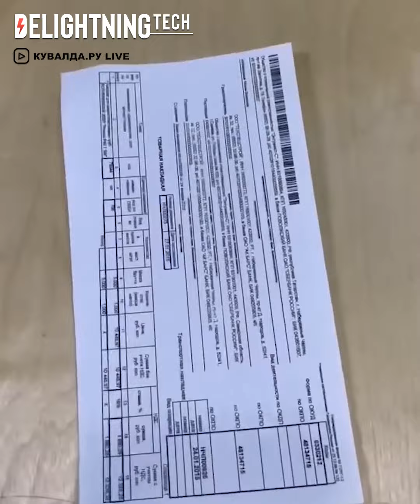Genius Life Hacks That Work Extremely Well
Surely you have been in a situation where you do not know how to do the task in front of you. With this Life Hacks, you will get inspired and start thinking more creatively or to say outside of the box. Enjoy the video and comment on which of these hacks have inspired you the most?

Kuaishou2: ID: jiang078

Douyin2: ID:  xiupolai

00:00 Zip tie drain cleaner
00:18 Curtain spacers
00:59 Sharpening meat grinder
01:11 Sticky tape
01:23 Zip tie trimmer
01:39 Hair trimmer sharpening
02:03 Barbecue stand
02:35 DIY Cable wrapper
03:06 Paper towel dispenser
03:16 Hanging picture with fork
03:38 Rotating can duster
03:49 Ice blower
04:10 Hose holder
04:28 Removing trees with tire
04:55 DIY broken broom repair
05:08 Broken key remover
05:19 Straw hack
05:34 DIY Rope hanger
05:58 Spray applicator storage
06:10 Stuck glue cap remover
06:20 Zip tie bag hack
06:31 How to open spaghetti bag
06:41 Old belt shelf
07:03 Glass bottle protector
07:13 Radiator cleaning hack
07:24 Sticky tape cuter
07:37 Removing hart of an apple